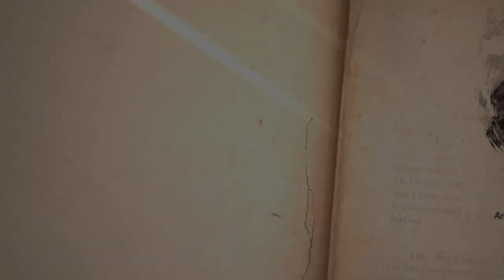Trial and Triumph by Kevin Hoffmann (Book Trailer)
The Sioux Uprising of 1862 was the result of the mistreatment the Dakota Indians endured at the hands of the government. This conflict provides the setting for Kevin Hoffmann’s book, “Trial and Triumph.”

Hoffmann’s historical fiction novel is a translation from German to English originally published in 1917. It tells the story of a young couple, Walter and Elsie, who are caught in the middle of the bloody conflict. Walter, believing that his fiancée, Elsie, perished during the battle of New Ulm, enlists in the Union forces, grief-stricken. He is eventually assigned to the front lines in the battle of Gettysburg. He is wounded in battle, caught by enemy forces, and imprisoned even after the fight. With all the fighting going on, little does Walter know that his beloved Elsie is alive and is set on reuniting with him.